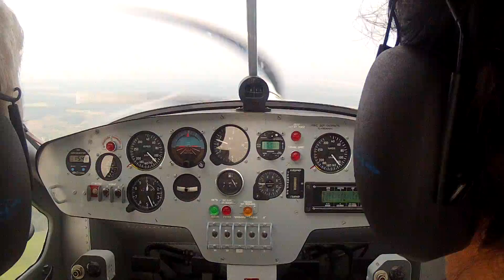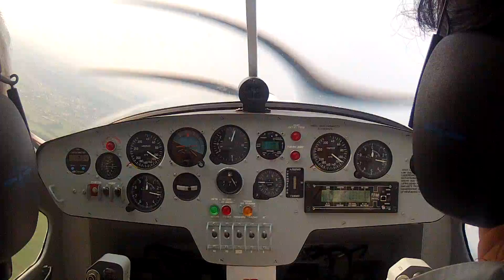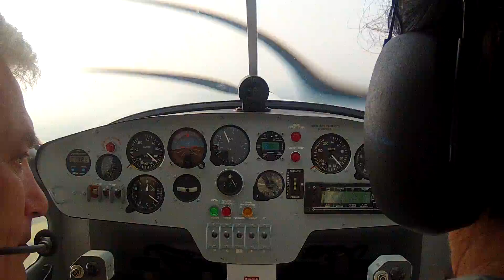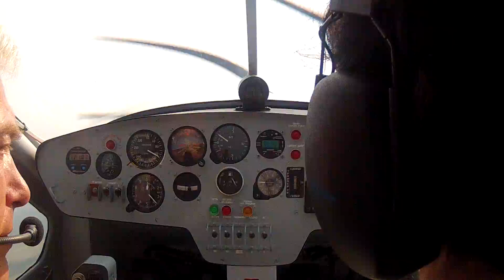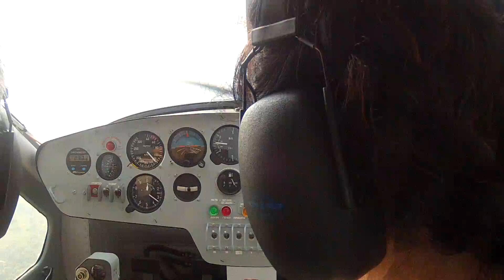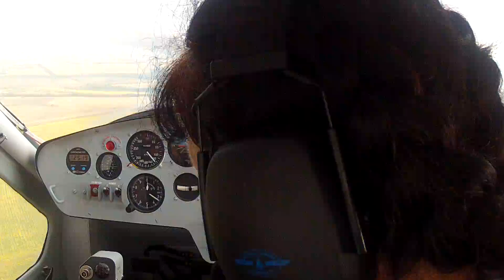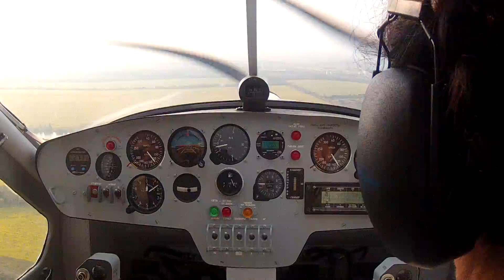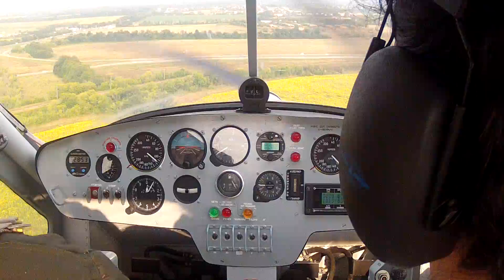Инструктор, мастер спорта, Ольга Кучина, ХАЗ-30, ч3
Аэроклуб Гризодубовой. Группа PPL. BRISTELL AERO-95

Ukraine
Kultury str., 14
Kharkiv
61058, Ukraine
Mr Zubar Ruslan
airport: Korotich (UKHY)
49°58'28.5"N 36°00'50.4"E